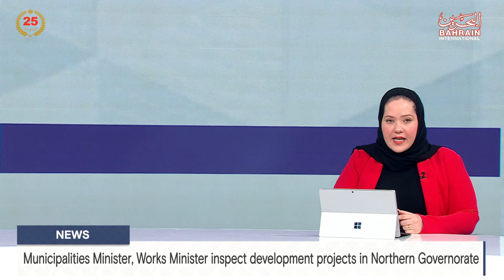BAHRAIN NEWS CENTER : ENGLISH NEWS 08-04-2024